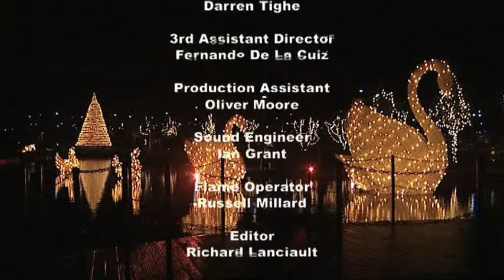Night Watch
Short Film for Room 5 Productions
Written by Ian Curtis and Oliver Lansley
Directed by Ian Curtis
Produced by Johnny Morrison
Edited by Richard Lanciault